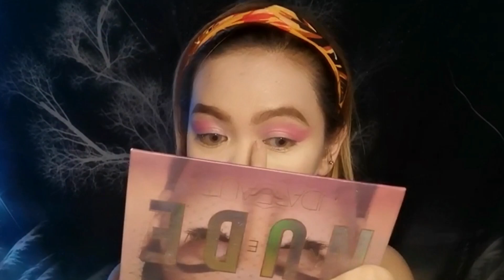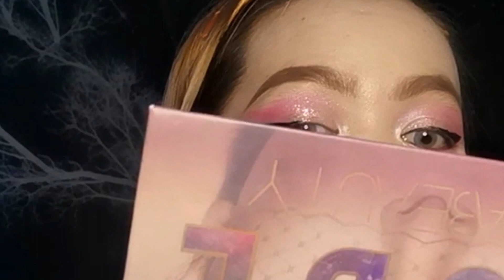PINKFLASH/Joan Dela Rosa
more tutorial see you on my next video...
follow me on
facebook Joan Dela Rosa
fb page Joan DeLa Rosa Vlogs

GODBLESS